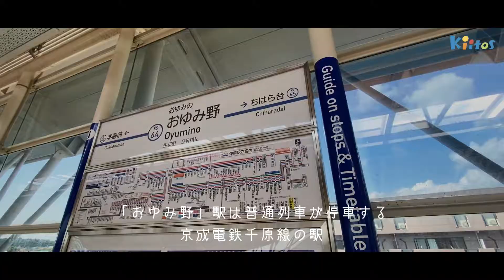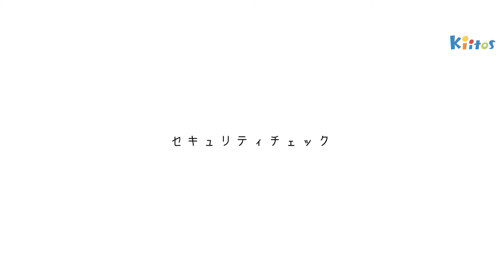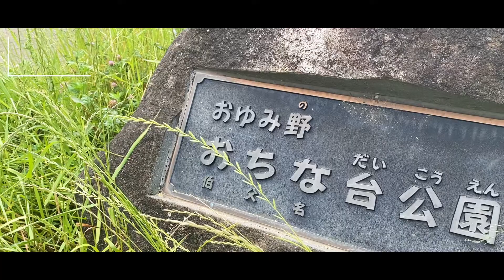⭐️保育園ルームツアー【キートスチャイルドケアおゆみ野南】⭐️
こんにちは🌟
キートスチャンネルです。

今回は【キートスチャイルドケアおゆみ野南】の園紹介動画です！

◆園情報
所在地:〒266-0033 千葉市緑区おゆみ野南1-18-1
事業開始:  平成31年4月
定員:59名
対象年齢:生後57日~5歳児
開園時間:7:00~20:00
休園日:日•祝•年末年始（12/29~1/3）

入園に関わることだけでなく、ちょっとした育児相談なども承っております♫
子育てをもっと楽しく！

▼WEB園見学はこちら！

◆採用情報
新しくキートスの仲間になってくれる方も随時募集中です！
アットホームな保育園で、「また明日も来たい保育園」を目指して楽しくお仕事してみませんか？
「キートスで働いてみたいな」「どんな保育園なのかな？」と少しでも気になっている方は是非下記のフォームからご応募ください♪

もっと詳しくキートスを知りたいという方は下記のURLをクリック♪
是非チェックしてみて下さいね♫

株式会社ハイフライヤーズ
キートスチャイルドケア
キートスベビーケア